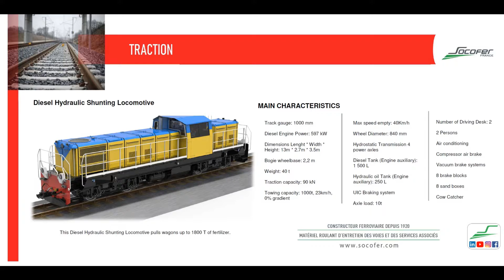Locotracteur Socofer - diesel à bogie, livré au Bangladesh